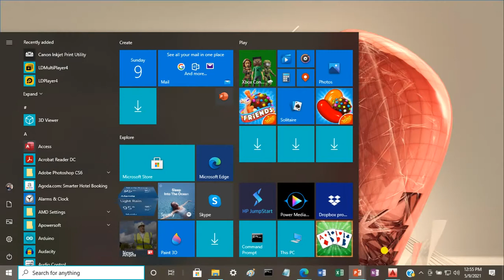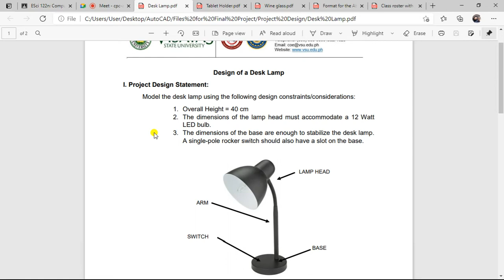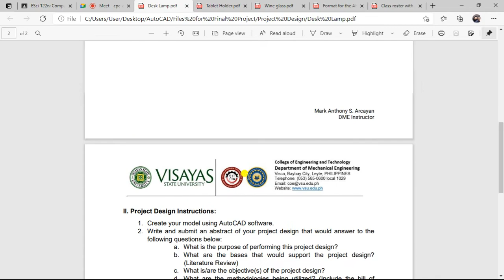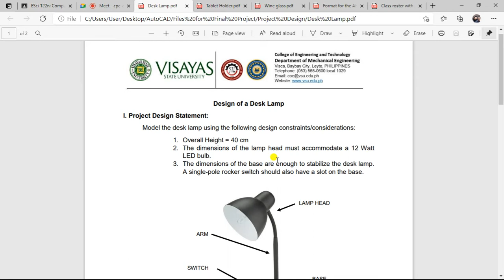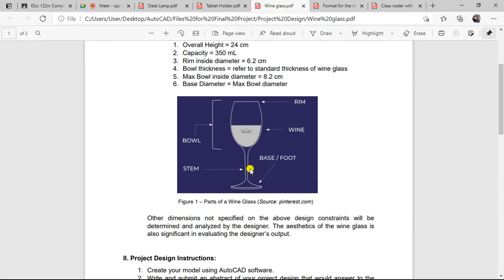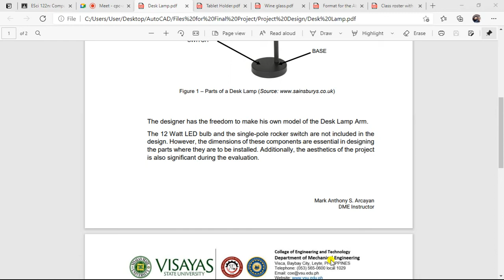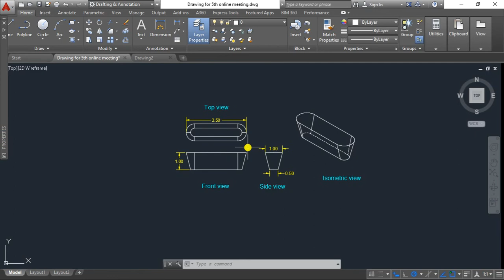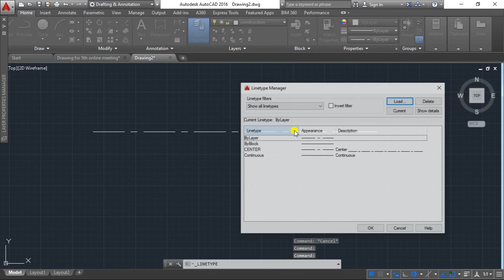5th Virtual Meeting (Orientation for the Final Project)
For online education purposes only!